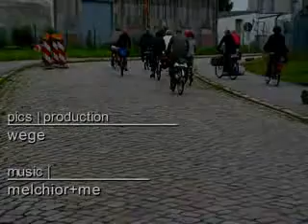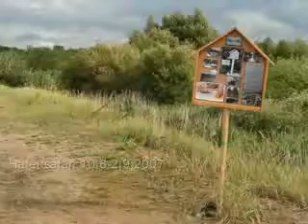Mein bearbeitetes Video